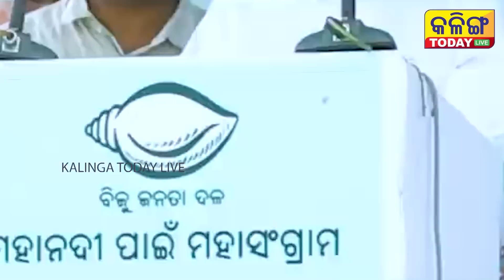କଟିବ ଏସବୁ ବିଜେଡି ଏମଏଲଏଙ୍କ ଟିକେଟ୍ THESE BJD MLA WONT GET TICKET ANYMORE AGAIN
THESE BJD MLA WONT GET TICKET ANYMORE AGAIN